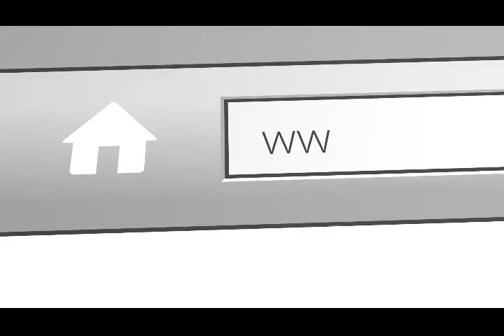shameless show template 18